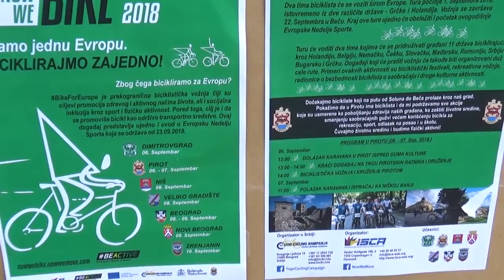Docek biciklistickog karavana u Pirotu 06. 09. 2018.